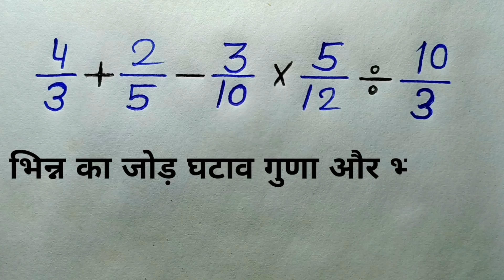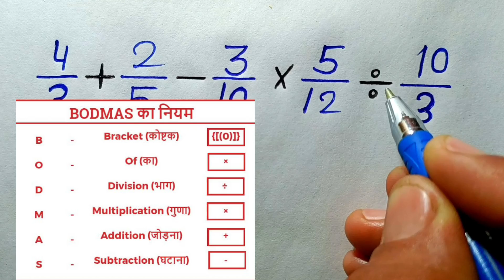भिन्न का जोड़ घटाव गुणा और भाग || bhinn ka Jod Ghatav Guna Bhag || जल्दी से सिख लो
भिन्न का जोड़ घटाव गुणा और भाग || bhinn ka Jod Ghatav Guna Bhag || जल्दी से सिख लो @aurstudy

 bhinn ka Jod ghatav Guna Bhag
 bhinn ka Jod ghatav Guna Bhag Kaise banaen
 bhinn ka Jod Kaise banaen
 bhinn ka ghatav Kaise banay
 bhinn ka Guna Kaise banay
 bhinn ka Bhag Kaise banay
 Bata ka Jod ghatav Guna Bhag
 Bata ka Jod ghatav Guna Bhag Kaise banaen
 bhinn ka Jod ghatav banane ka Aasan tarika
 Bata ka jod Ghatav
 Bata ka Guna Bhag
 bhinn ka Guna Bhag kaise banate hain
 bhinn ka Jod banane ka Aasan tarika
 bhinn ka ghatao banane ka Aasan tarika
 bhinn ka Guna banane ka Aasan tarika
 bhinn ka Bhag kaise banate hain
 Jod Ghata Guna Bhag Kaise banaen
 basic math zero level Se Kaise sikhe
 bhinn ka Jod
 bhinn ka ghatao
 भिन्न का जोड़ घटाव गुणा भाग कैसे बनाएं